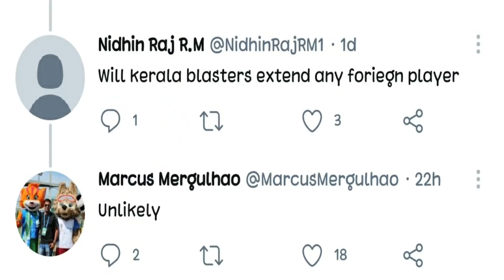Kerala Blasters Foreign Players Extention update |kbfc latest new updates| isl 2021|isl 8